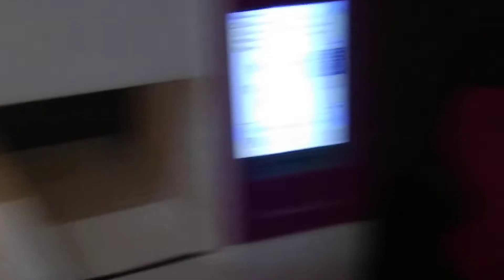suit ki kadai ke design सूट की कढ़ाई